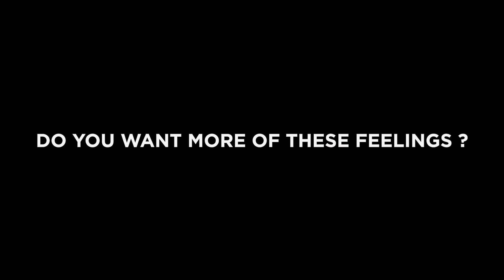La Nuit de la Glisse | Trailer | À vivre en salle premium ICE THEATERS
Plongez dans l'expérience ultime du cinéma avec ICE Theaters !

Découvrez La Nuit de la Glisse exclusivement les 8 et 10 Novembre dans vos salles premium ICE.

À bientôt en salle ICE Theaters !